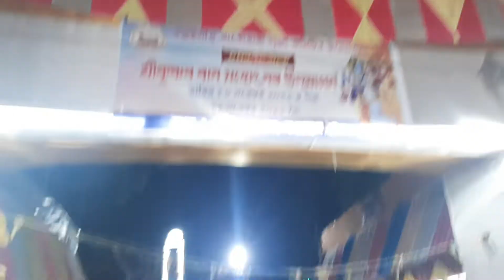Bongaigaon Rakh ! 2022 ! Sona's vlog !